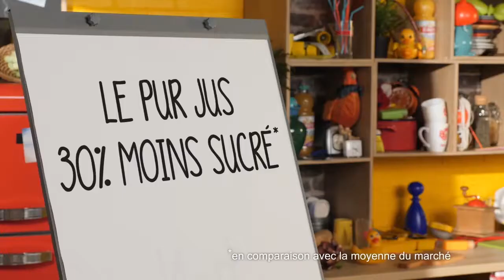Publicité 2018 - Joker - 30% moins sucré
Publicité Joker - 30% moins sucré
Année : 2018